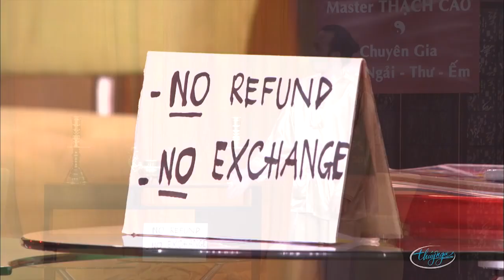Hài - Hoài Linh - Chí Tài - Uyên Chi - Quang Minh - Hồng Đào - TT Lan - Thế Giới Huyền Bí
☞ Hài Kịch : Thế Giới Huyền Bí
☞ Hài Kịch : Thiên Duyên Tiền Định
🔥 FOLLOW THUY NGA PARIS BY NIGHT: